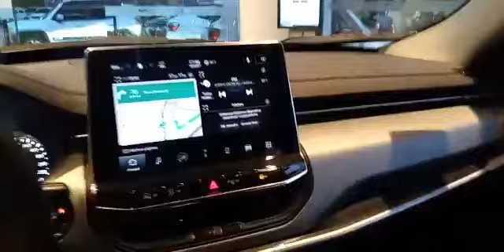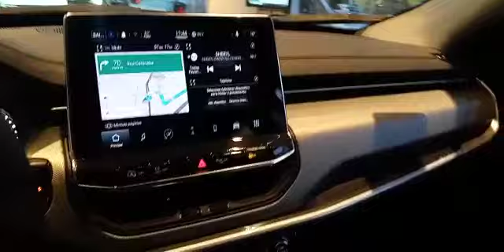JEEP COMPASS S 2022 / COM O MOTOR 1.3 TURBO EXCLUSIVIDADE É AQUI !!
JEEP COMPASS 2022 / COM O MOTOR 1.3 TURBO  EXCLUSIVIDADE É AQUI !!